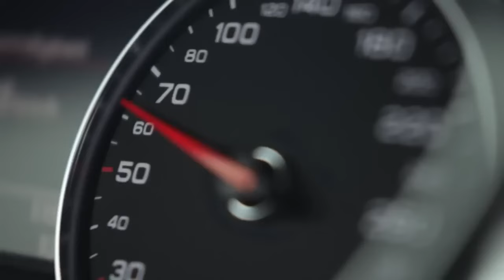AUDİ A6 ¦3.0 TDİ¦ V6 ¦QUATTRO¦